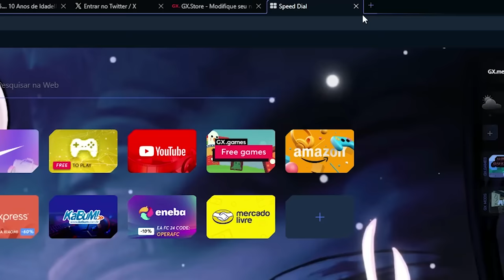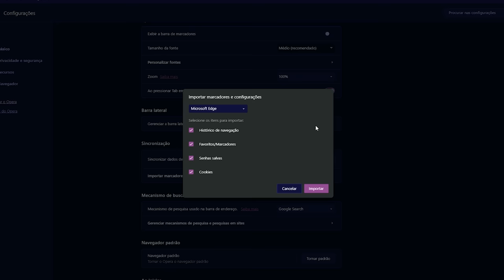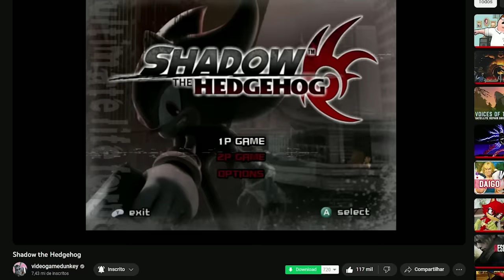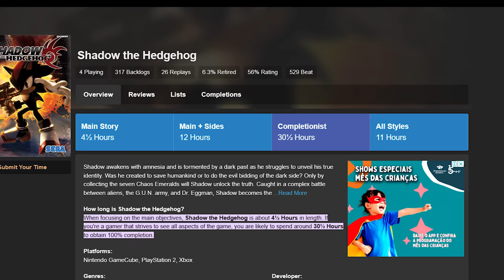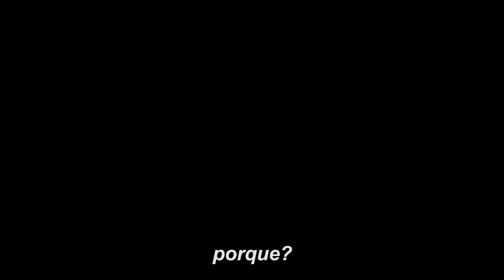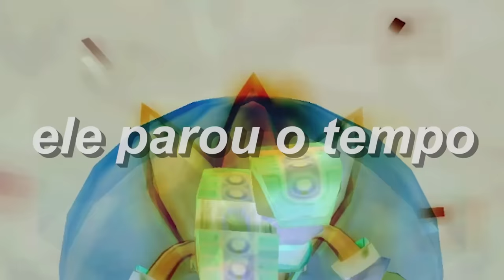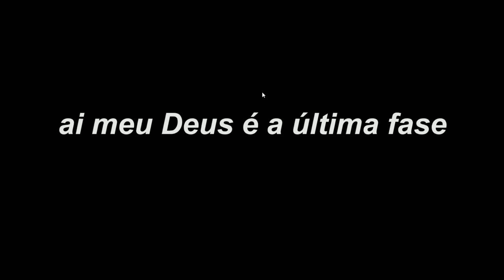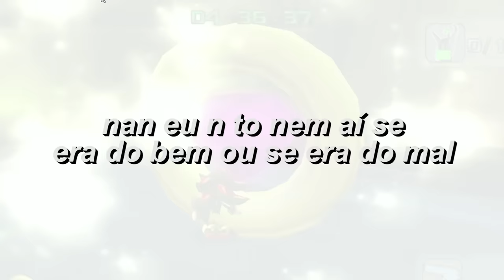O jogo esquecido do Shadow que me assombra até hoje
0:00 - Opera GX
1:45 - Video